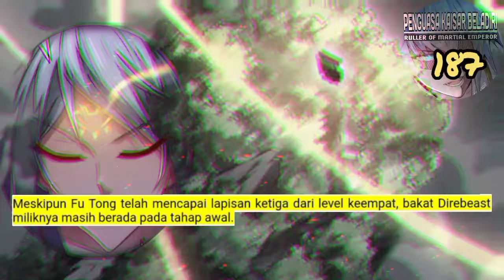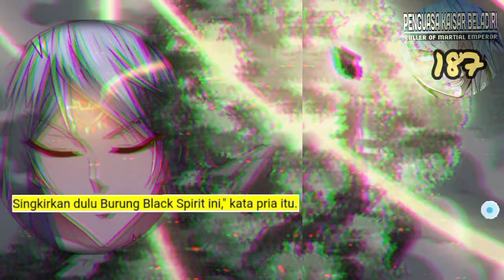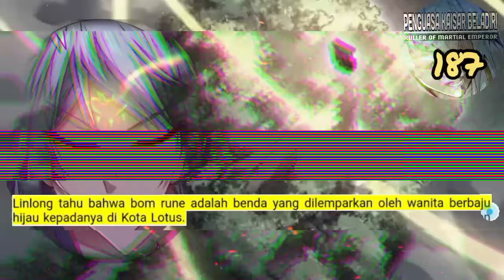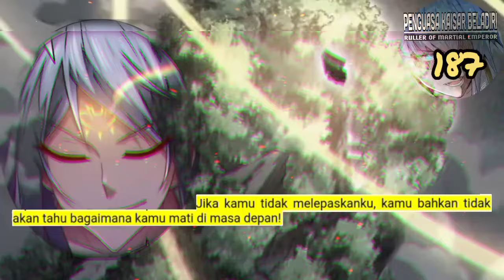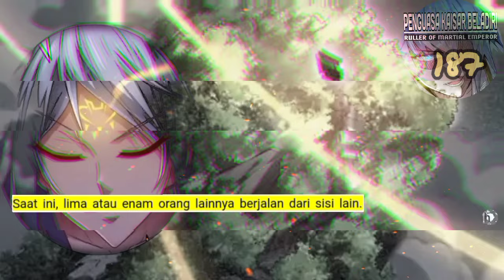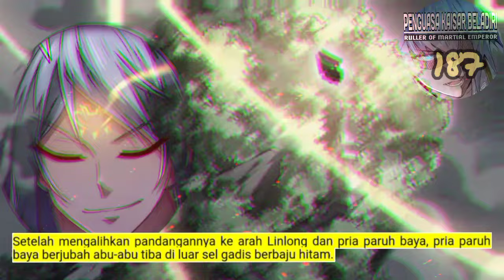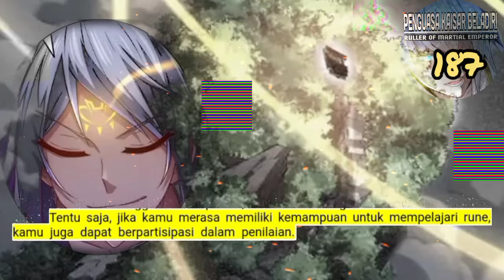Penguasa kaisar Beladiri season 187